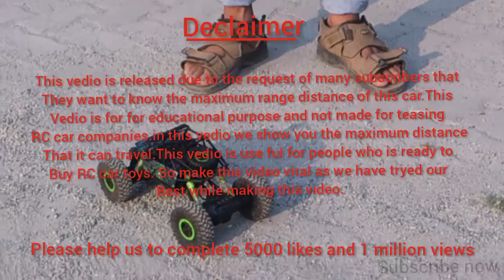RC Rock crawler car radio signal distance test | How much distance is 2.4GHZ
for Parade" for purposes such as criticism,

We have uploaded this vedio due to the reason that many people in the world are searching for the RC car signal distance test and they did not got the result for that request on YouTube,so I have released this vedio for them who were sad and need this vedio.
So please make this vedio available to them who really need it.

We have released more vedios about the ROCK CRAWLER RC car links are given below.